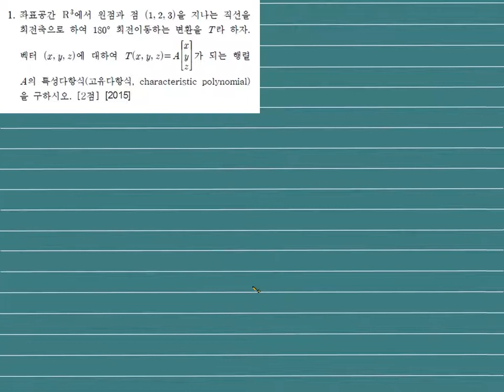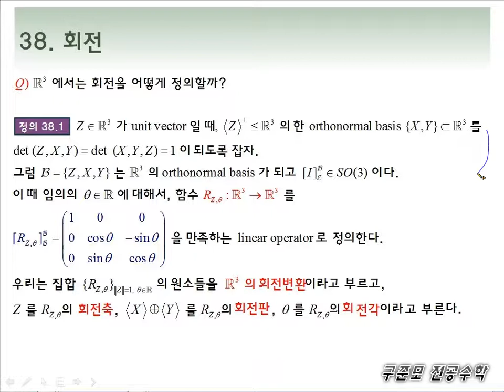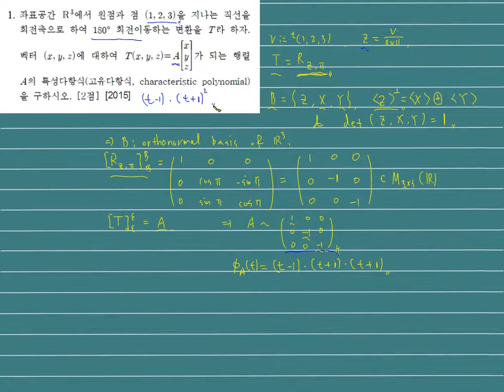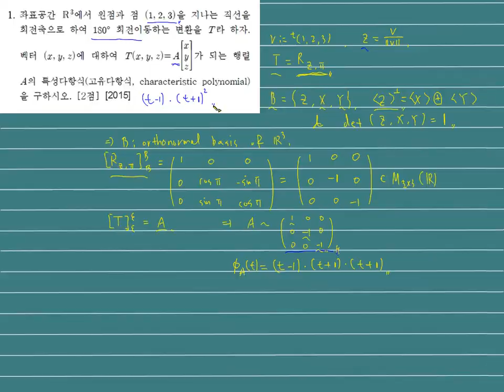대학수학/전공수학/임용수학/편입수학 - 선형대수 강의 - 2015년 수학임용 기출풀이해설 무료강의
[최고 클래스의 대학 전공 수학 강의] **하이어에듀**

하이어에듀에서 제공하는 구준모 선생님의 선형대수학 강의 중 '2015년 수학임용 기출풀이해설 ' 과 관련된 무료강의 입니다.

1. 전부 서울대학교 수학과에서 사용하는 교재를 기반으로 강의합니다.
2. 많은 내용들을 상세한 설명과 함께 컴팩트하게 강의합니다.
3. 최첨단 전자칠판을 사용하여 학습 이해에 도움이 되는 시각적인 효과를 극대화 하였습니다.
4. 대학 전공 수학 강의 최초로 (기본 이론 + 심화 이론 + 임용 수학 기출 풀이)를 모두 한 강의에 담았습니다.

컴팩트한 강의로 최고 수준의 대학 전공 수학 강의를 제공해 드리는 구준모 선생님 강의를 지금 만나보세요!!!

(참고 : 하이어에듀는 해외 전용 동영상 보기 기능을 지원합니다.)